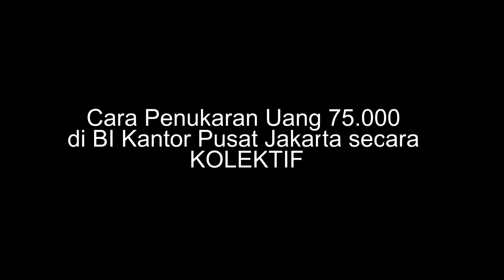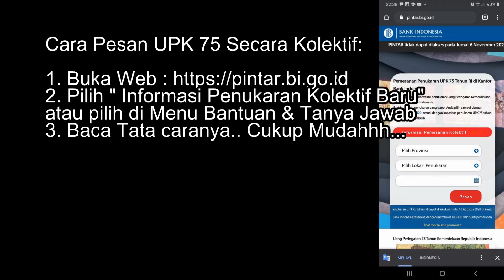Cara Penukaran UPK 75.000 RI Jalur Kolektif di Bank Indonesia Jakarta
Begini nih cara Tuker Uang 75.000 secara Kolektif | UPK 75 RI di Bank Indonesia Kantor Pusat Jakarta

Note:
- Pastikan Temen temen sudah punya Bukti Pemesanan ya
- Datang pada Hari tanggal yg ada di bukti pemesanan
- Jangan Lupa Bawa Semua syarat kolektif yg dibutuhkan
- Jangan lupa berpakaian yg rapi ya (NO SENDAL dan NO Celana Pendek)

- Patuhi Protokol Covid-19 ya